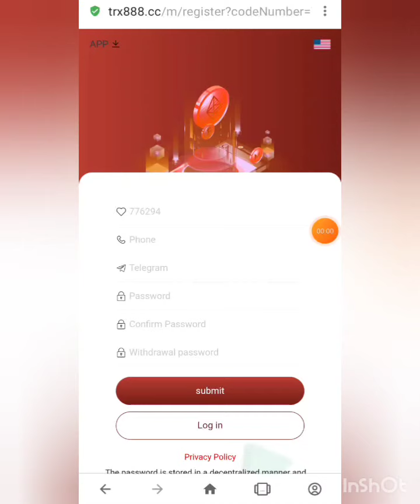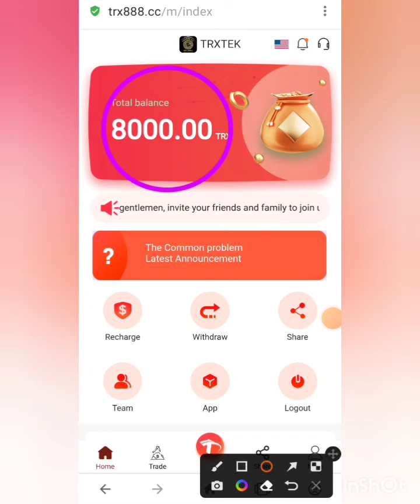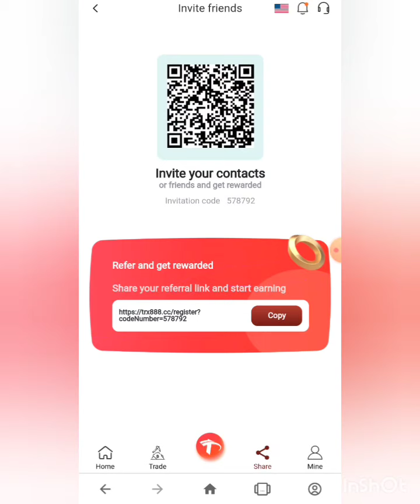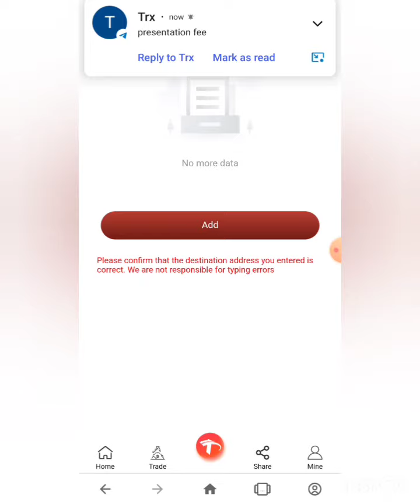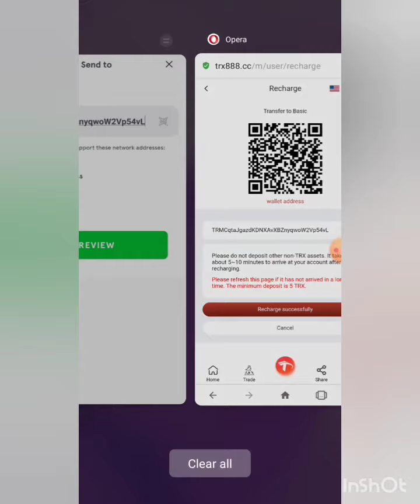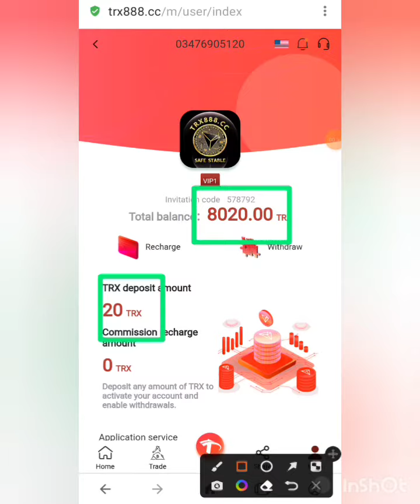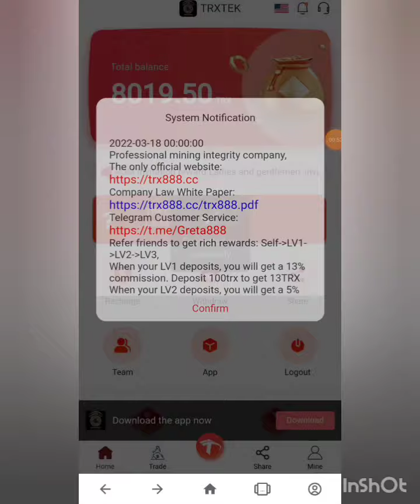The latest popular TRX mining website/ a maximum daily rebate of 15%, best platform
Professional mining integrity company,

When your LV1 deposits, you will get a 13% commission. Deposit 100trx to get 13TRX
When your LV2 deposits, you will get a 5% commission. Deposit 100trx and get 5TRX
When your LV3 deposits, you will get a 2% commission. Deposit 100trx to get 2TRX
Bonuses can be withdrawn immediately,
Basic account
?? Deposit 5—29999 TRX 5%
?? Deposit 30000—199999 TRX 6%
?? Deposit 200000—999999 TRX 7%
?? Deposit 1000000—1999999 TRX 8%
?? Deposit above 2000000TRX—10%
The higher the investment amount, the higher the income, the faster the return, and the higher the
daily withdrawal limit